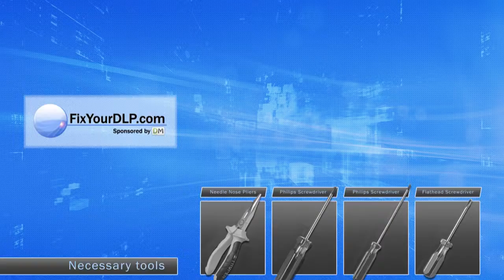Boxlight SP45M-930 Projector Lamp Replacement Video Guide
Here is a video guide that shows you step by step how to replace the lamp SP45M-930 inside of your Projector Boxlight

Manufacturer:
Boxlight

Part Number:
SP45M-930

Compatible  Projector Models:
SP-45M